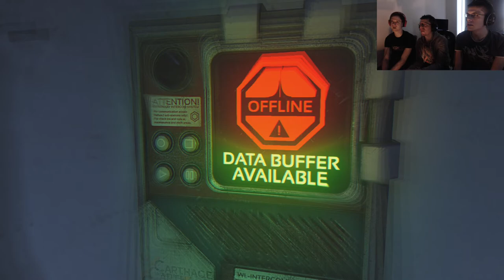We Break a Man - SOMA Gameplay Part 10 - Group Therapy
We need to reboot the router while dodging the dreaded Proxy. Can we find someone with the cypher key?